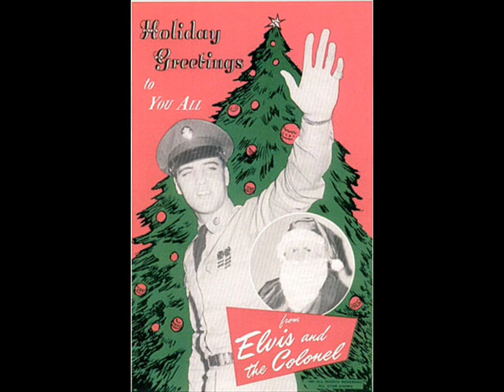Elvis 1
der king